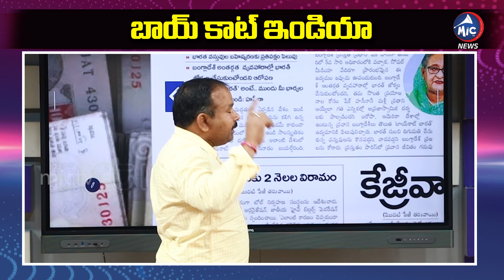బాయ్ కాట్ ఇండియా..| Sheikh Hasina Slams Comments on India | Modi | Buchanna Analysis | Mic TV News